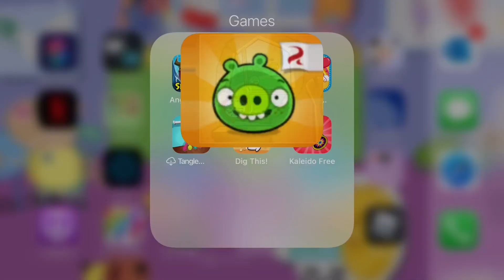November 21, 2020